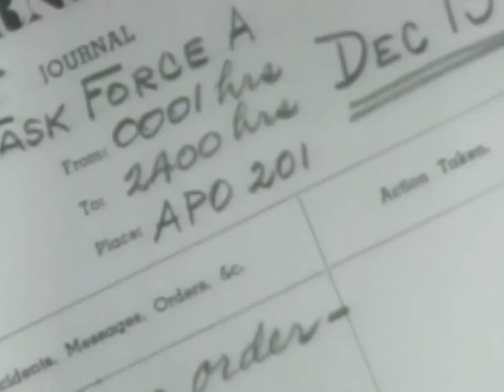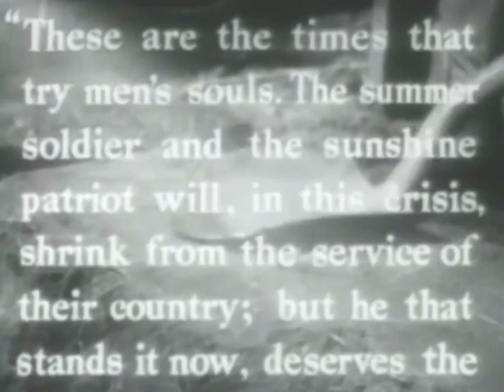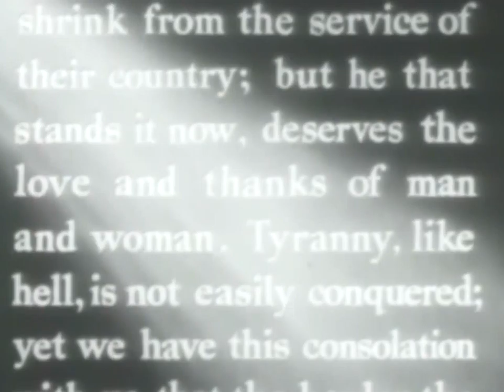WWII BATTLEFIELD The Battle for New Britain 1944, 720p